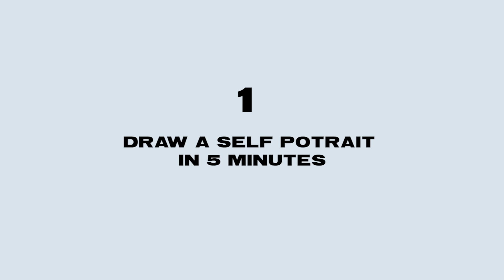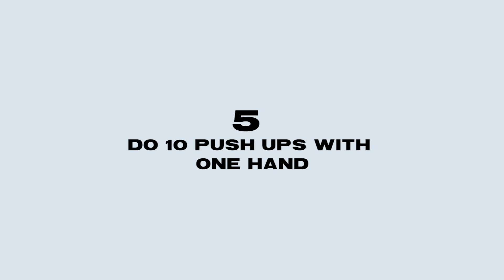Korede Bello tries new things